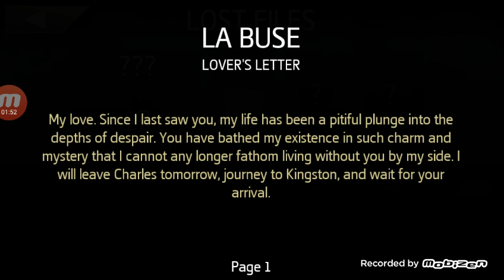Assassin's creed pirates(gameplay#2)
Assassin's creed pirates